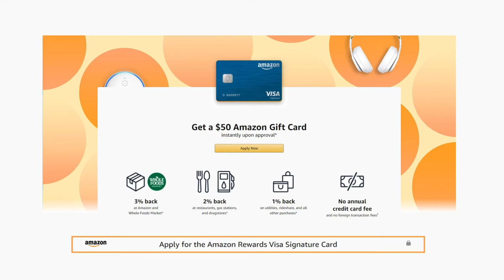Conversion Goal Kick: Glendale MERLINS (Gabbie Cantorna) v Lindenwood LIONS 9-22-18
CONVERSION 12